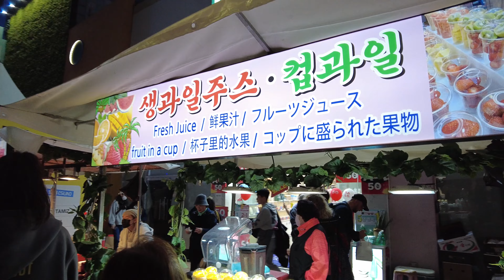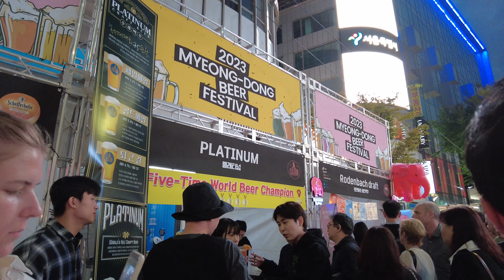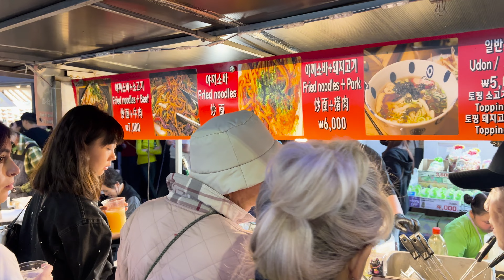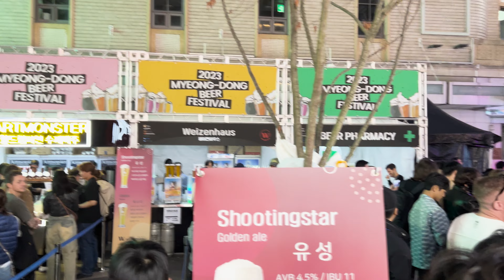[4K]Myeongdong in Seoul/Beer Festival/Food Street/Road View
Let's enjoy the Beer Festival, Food & Fashion street at Myeongdong where is the most popular place in Seoul, Korea! 💜

Oct 8(SUN), 2023
6pm-7:10pm, Cloudy

I live in Seoul, Korea.
I walk and drive around many places where you might like and take videos.